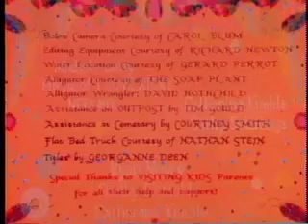With UZI Trilobites!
With UZI Nancye Ferguson's band "Visiting Kids" music video/short film.

Nancye Ferguson looks, and smells, like a With UZI Emily in this video, with the combination of her hair, face, arms, and voice, and is VERY PLEASING to my olfactory system!